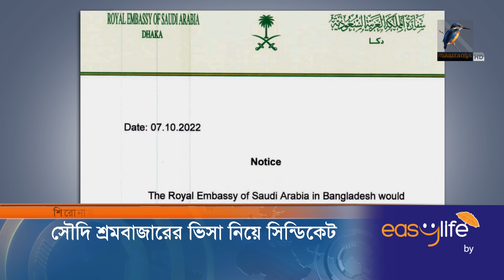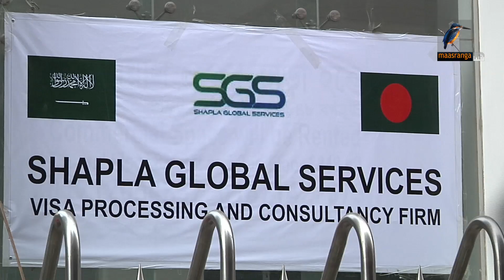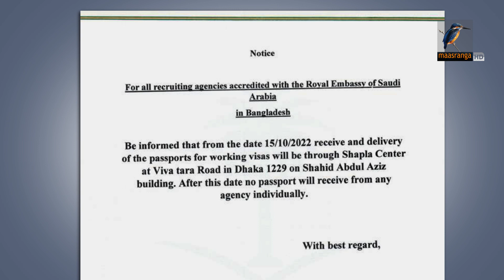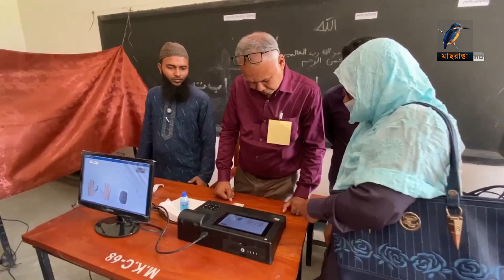মাছরাঙা সন্ধ্যার সংবাদ | Maasranga Sondhar Sangbad | ১৭ অক্টোবর , ২০২২ | Maasranga News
2 Bir Uttam Ziaur Rahman Road (New Airport Road)